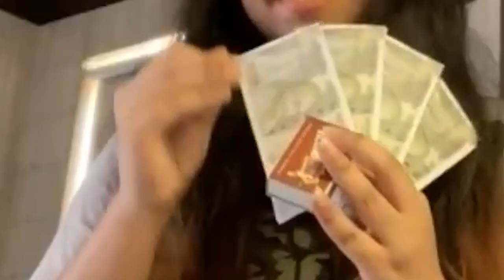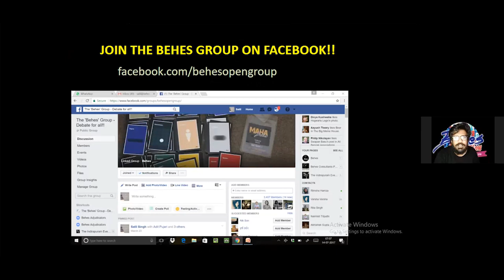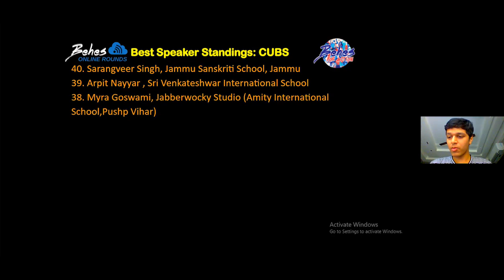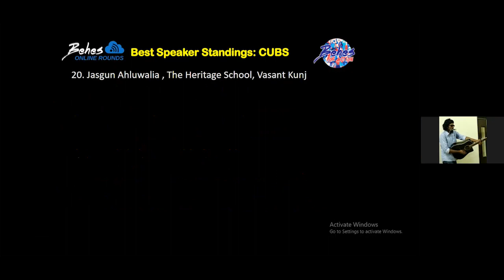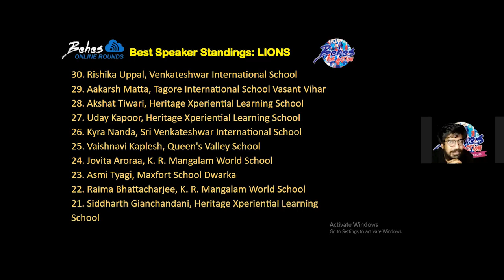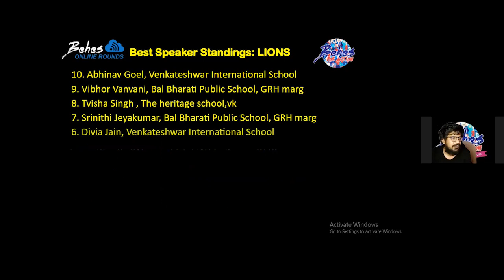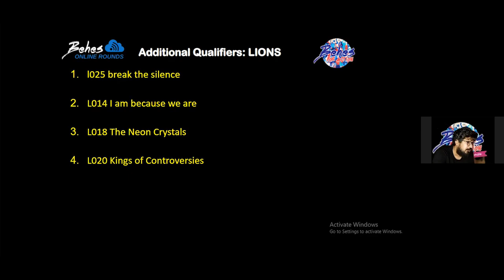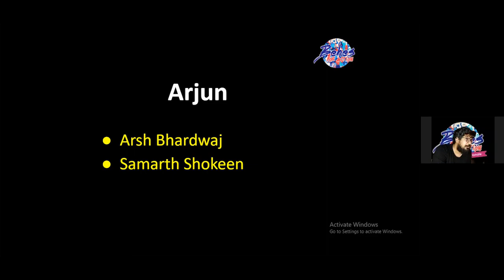Behes Fundraiser Debate 3.0 | Closing Ceremony!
We wrap up two days of healthy debates and fundraising with this closing ceremony! Awards, Recognitions, and jokes!